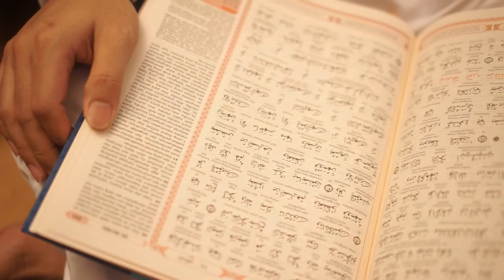Ferla + Yasin | Wedding Clip